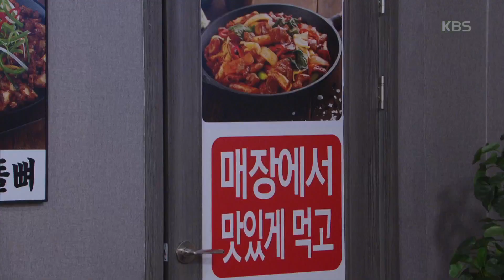＂다시 풀어줘!＂ 임미란 괴한들에 붙잡혔다가 구사일생 [태양의 계절] 20190814 ㅣ KBS방송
＂다시 풀어줘!＂ 임미란 괴한들에 붙잡혔다가 구사일생 [태양의 계절] 20190814